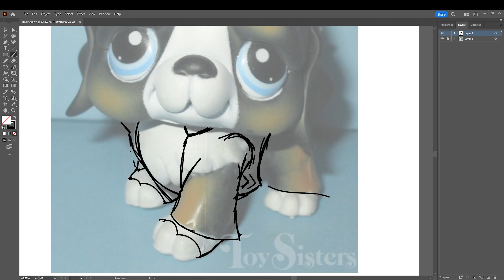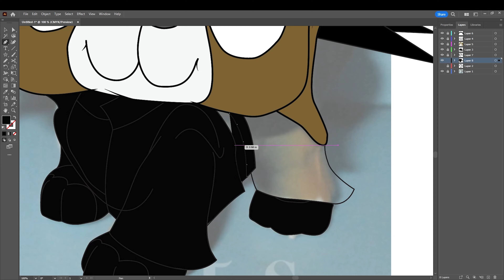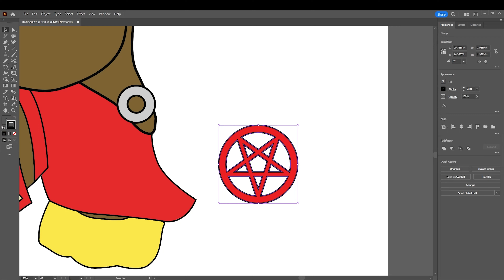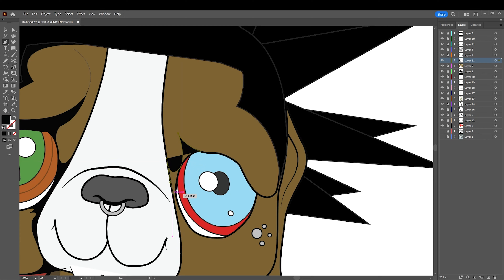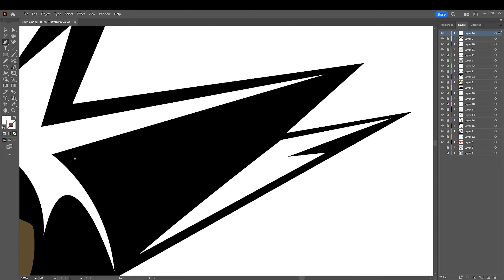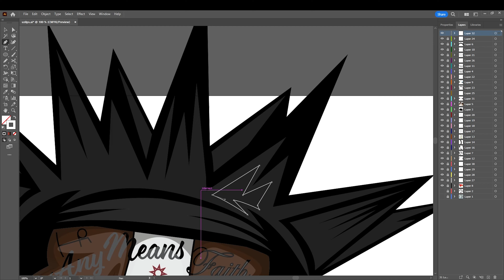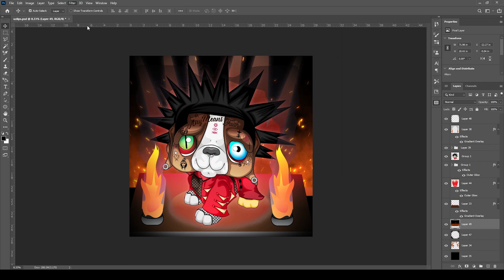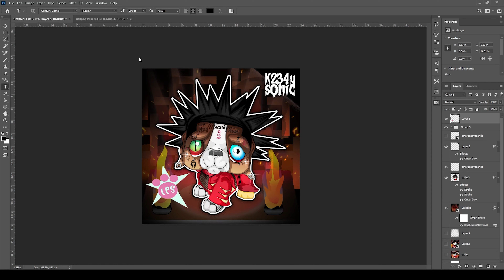LIL UZI AS A LITTLEST PET SHOP ADOBE ILLUSTRATOR 2023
Cartoon Yourself Littlest Pet Shop In Adobe Illustrator 2023
if you would like art made pls contact either @k234ysonic or @saturncovruhz on instagram